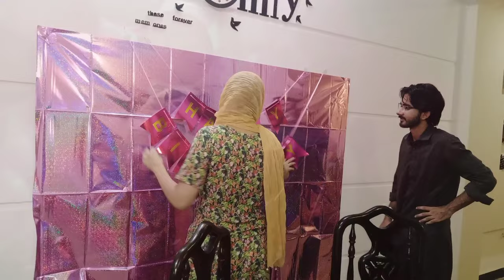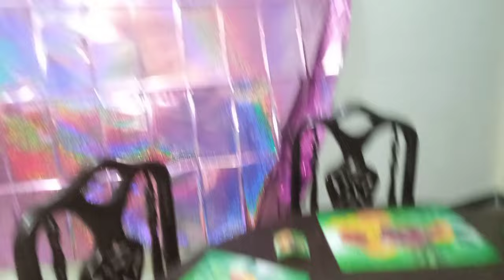BIRTHDAY Decoration ideas at home💐 Low budget birthday party decorations🥳Birthday party at home vlog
Hey there I'm Maryam wife of haider Ali and mommy of 2 cute kids minsa and arham this channel is about daily vlogging include my overall life style ( daily routine, daily cooking, self care, skin and hair care, some DIYs, and many more) so enjoy my videos and thanks in advance to subscribe my channel and watching my videos

birthday party,
birthday party prep,
6th birthday party ideas for girl at home,
birthday party prep with me,
girls birthday party,
diy birthday party ideas
birthday decoration,
balloon decoration ideas,
simple birthday decoration ideas at home,
birthday decoration at home,
birthday party decoration ideas at home,
birthday party decorations,
simple birthday decoration,
party decoration ideas,
simple birthday decoration ideas,
party decoration ideas at home,
birthday balloon decoration ideas,
happy birthday decoration,
birthday decorations,
decoration ideas
chicken karahi recipe,
chicken karahi,
chicken recipe,
karahi recipe,
chicken kadai recipe,
recipe of chicken karahi,
chicken,
karahi chicken recipe,
chicken karahi pakistani,
chicken recipes,
karahi gosht recipe,
chicken karahi street style,
highway chicken karahi,
karahi,
chicken karahi recipe in urdu

1.
2.
4.
5.
6.
7.
8.
9.
10.
11.
12.
14.
15.